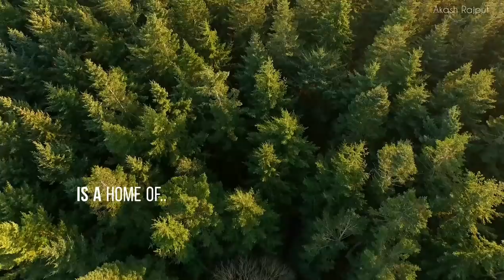World Environment Day June 5th Short Video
Nature gives us a lot and now it's our turn to give it back something.
A short video on world Environment day.